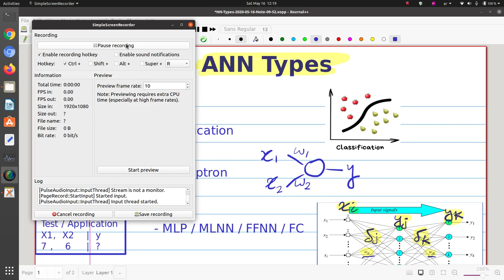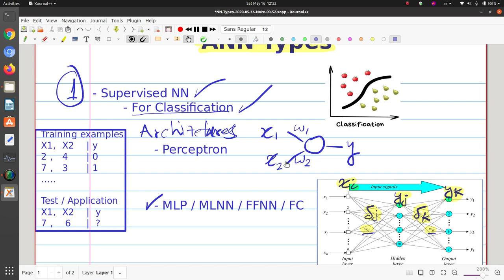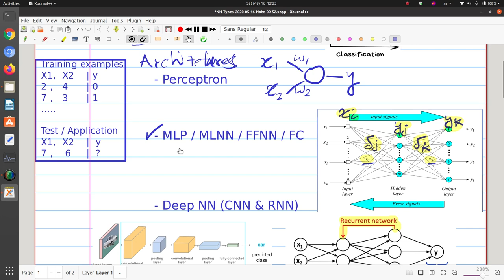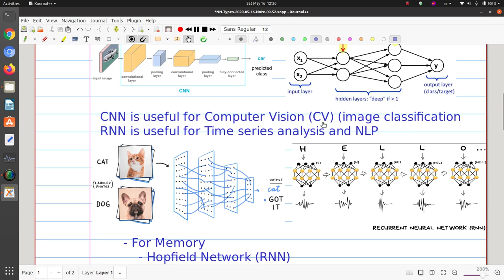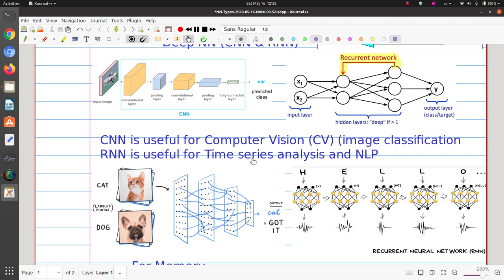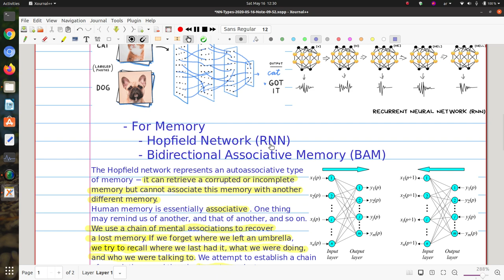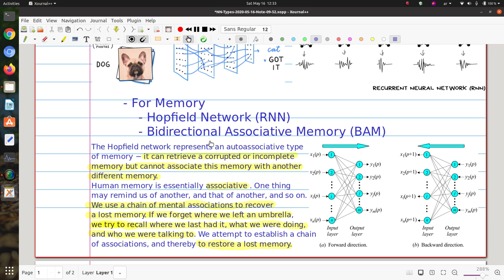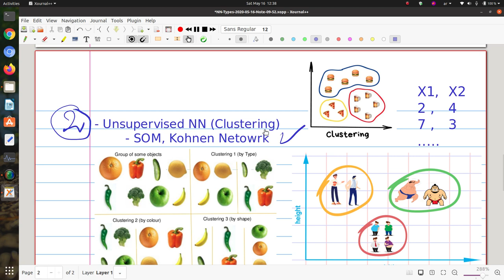26 الذكاء الاصطناعي - انواع الشبكات العصبية الاصطناعية